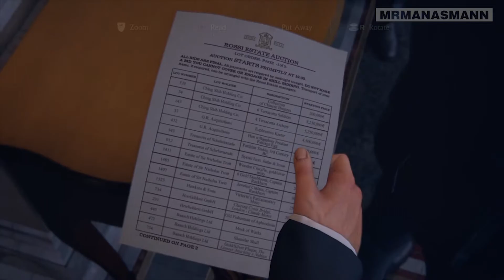UNCHARTED 4: A Thief’s End Walkthrough Gameplay #05 - ONCE A THIEF (No Commentary)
Thanks,  NAUGHTY DOG and SONY INTERACTIVE ENTERTAINMENT...

Game: Uncharted 4  A Thief’s End
Release Date: 10 May 2016
Devs: Naughty Dog
Platform: PS4 Pro

If you’d like to follow me then you can do so by following these links:

►If You've read this far just comment something nice, Show some love and have an awesome day xx

► Downloads and re-distribution are not permitted.
Please only use and share this embed code.